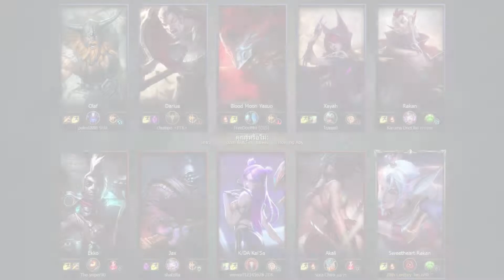THLOL - SWEETHEART RAKAN SUPPORT 9.15 ตอน DOPPELGANGER!!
MUSIC: Best Songs for Playing LOL